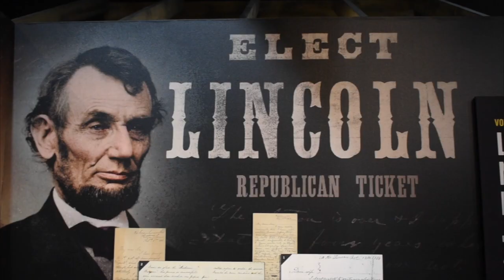Walk Through the War: 1864–The Presidential Election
While most think 1863 is the turning point of the Civil War, but for Americans at the time, they didn't have an end in sight. For those in the United States, the presidential election of 1864 puts the citizens in power of how they want to drive the course of the war.

Photos by the Library of Congress Prints and Photographs Division